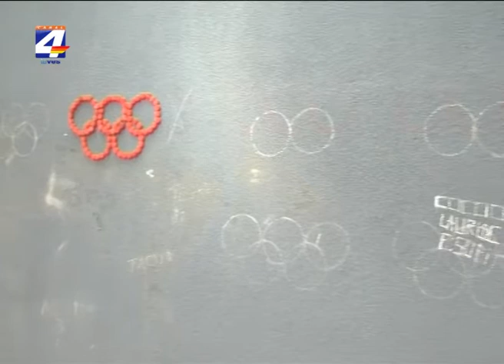El liceo pintó cambiar: Muestra y actividades en el Liceo Nº 5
Coincidiendo con la semana de la educación, en el Liceo Nº 5 se realizó el cierre de la actividad “El liceo pintó cambiar”. Se realizaron actividades variadas que abarcaron coreografías, juegos, entretenimientos, música y muestras de talleres. La directora del liceo, Adriana Tejeda, dijo que se trata de una muestra del trabajo interdisciplinario cumplido a lo largo del año.